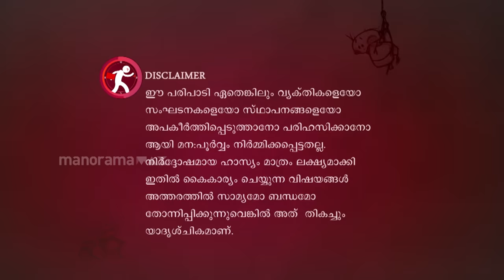Marimayam | Episode 405 - Bride's demands about a bride groom | Mazhavil Manorama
Bride's demands about a bride groom... Moidu Marriage Bureau full filled these demands... Watch Marimayam full episode here.